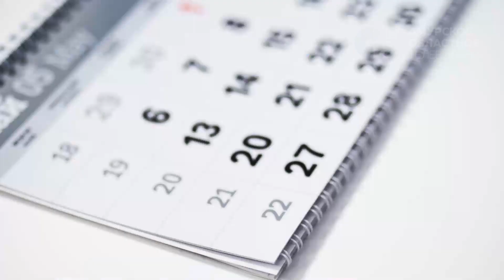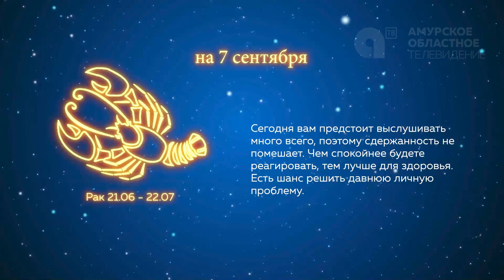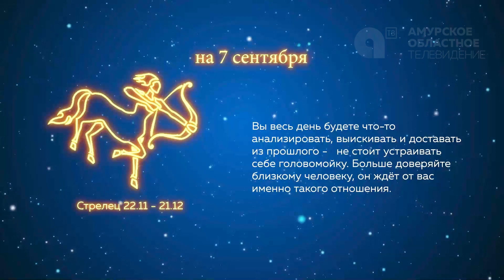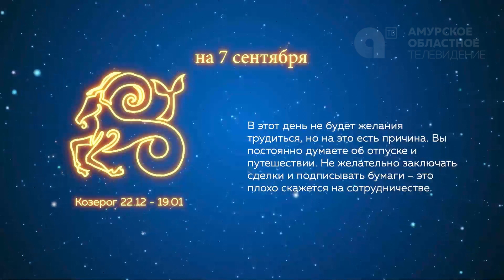НАШЕ УТРО 07 09 21